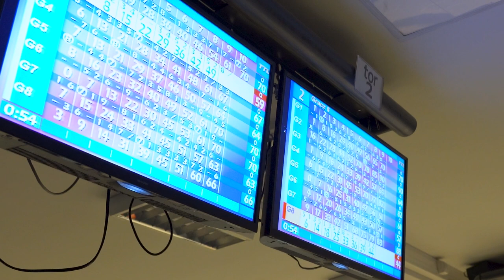Półkolonie MOS kręgle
Jak aktywne ferie to w Międzyszkolnym Ośrodku Sportowym w Opolu. Każdego dnia liczna grupa dzieci zaczyna i kończy zajęcia w sali gimnastycznej, przeplatając je wizytami w miejscach gdzie atrakcji rekreacyjno-ruchowych nie brakuje.